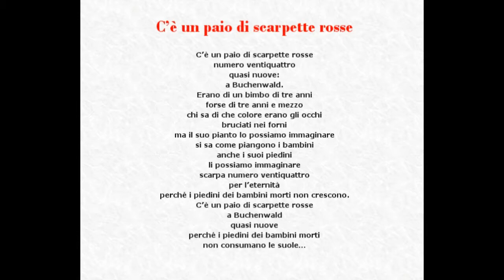C'è un paio di scarpette rosse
Poesia letta da Fabrizio Rollo